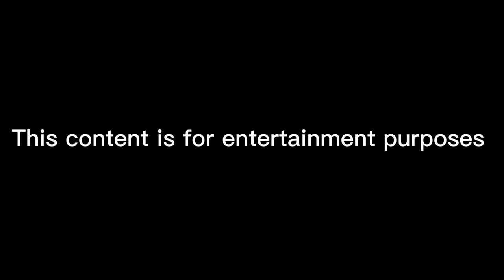TOY GUN PRANK /Maglalaro lang naman kame ng baril barilan 😂 PUBLIC PRANK